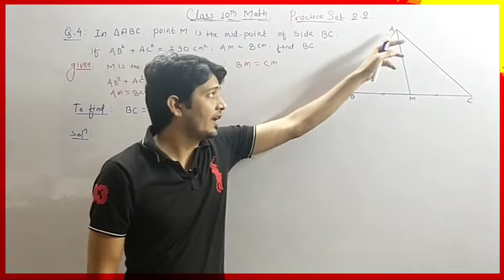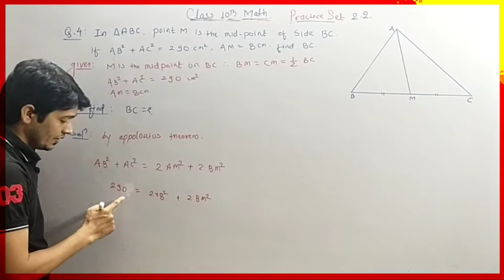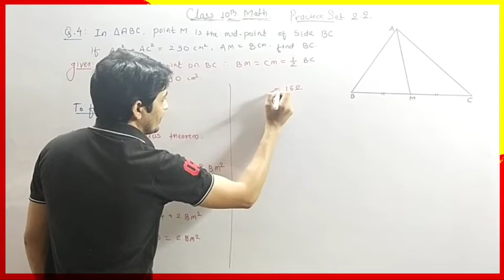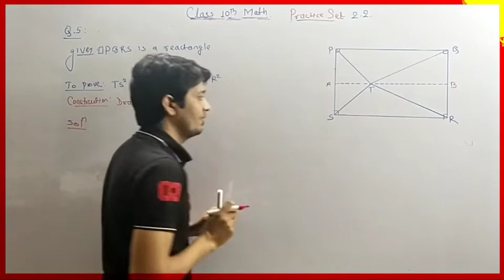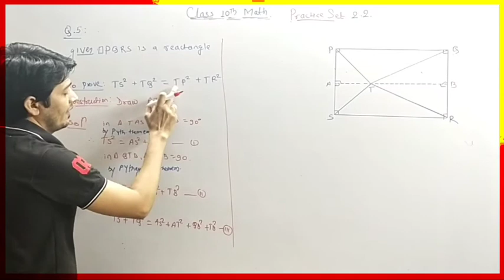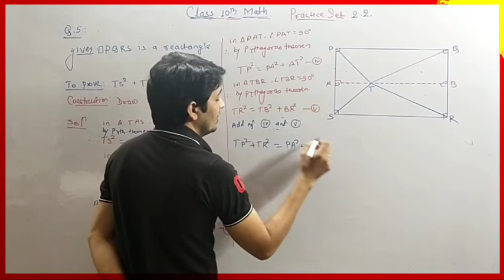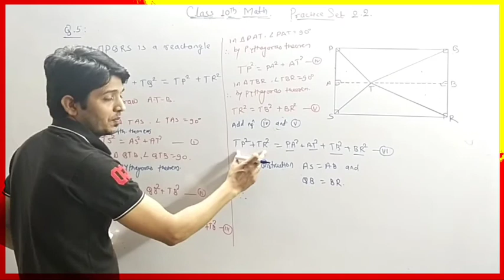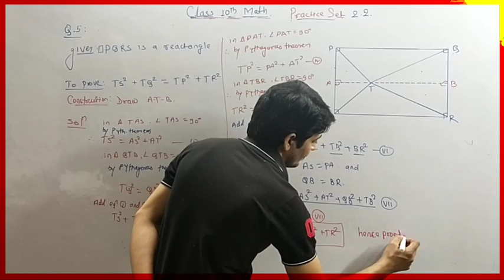Class 10 || Math - 2 || Chap-2 Pythagoras Theorem || Appolonius theorem Based Practice Set 2.2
Class 10th
Mathematics
Part -2
Geometry
Chap -2 Pythagoras Theorem.
Lecture - 9
Appolonius Theorem Based Practice Set 2.2
By. Hemant Sir.